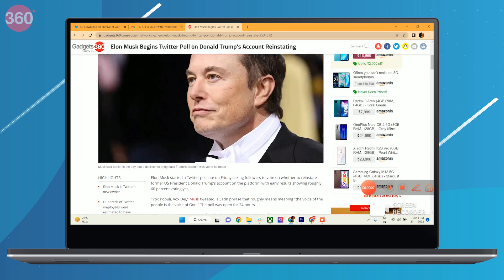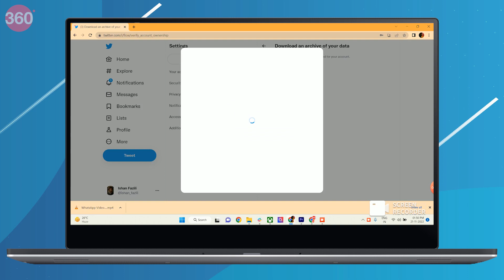How to Download All Your Twitter Data: एलन मस्क भैया के भड़कने से पहले कर लो!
अगर आपके पास ट्विटर अकाउंट है और अगर आपको अपने डाटा के खोने का डर है तो इस तरह से आप ट्विटर पर अपना सारा डेटा एक बार में सेव कर सकते हैं।